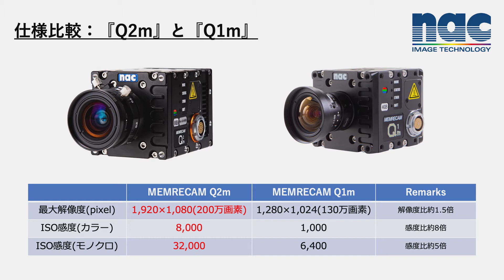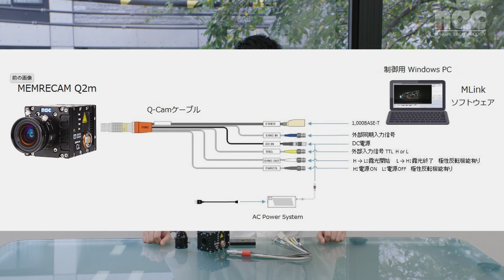MEMRECAM Q2mリリース致しました！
ハイスピードカメラでの撮影、と言われると大型のカメラや照明など
大掛かりなシステムをイメージされる方も多いと思いますが、
『MEMRECAM Q2m』は持ち運びやすさと高精細な映像を併せ持った
ハイスピードカメラになっております。

簡便にハイスピードカメラを使用したい、生産現場などで気軽に
使用したい場合などに最適なカメラです。
詳細は動画の方で説明を行っておりますので、ヒトの目では
捉えられない現象の究明にお困りの方は是非ご覧ください。